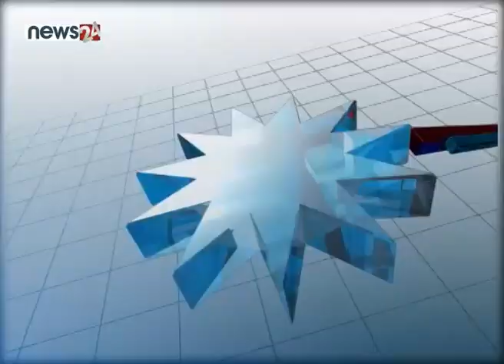३३ जना स्वास्थ्यकर्मी निकालेपछि धनगढीमा आन्दोलन | PRADESH BAHAS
३३ जना स्वास्थ्यकर्मी निकालेपछि धनगढीमा आन्दोलन | PRADESH BAHAS